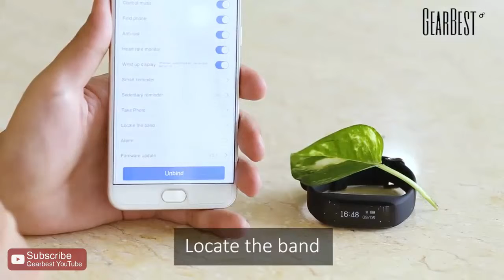Pulseira inteligente Lenovo HW01 - Gearbest.com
Main Features:
Real-time monitor your heart rate, you can know your heartbeat condition at any time
- Sleep Monitor
Monitor your sleep time and quality, keep a beautiful skin state
- Sports Track
Record sports steps, distance, calories burned, etc. data, which lets you insist on sports every day
- Call Remind
Remind you with vibration in time even in a noisy environment
- BLE 4.2
With strong Bluetooth chip, the wristband can measure the data more accurately, low-power consumption
- About Compatibility Descriptions
Remote camera function:
Support iOS 8.0 / Android 4.4 smartphones with Bluetooth 4.2, based on the original software, but not necessarily compatible with other romantic photo software
Music player function:
Support iOS 8.0 / Android 4.4 smartphones with Bluetooth 4.2, and native music player, including:
Support the native music players conforming to the Google specifications
Built-in music player of iOS os smartphones can just play downloaded music which has been added from iTunes
Compatible smartphones like:
iOS os: for iPhone 4s / 5 / 5s / 5c / 6 / 6 Plus
Android os: